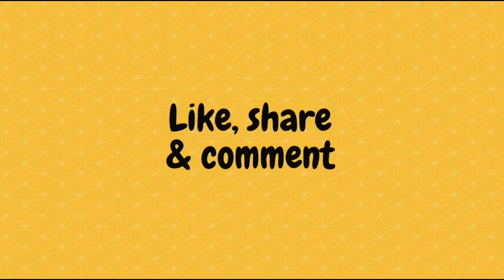Persian spaghetti | macrooni | Persian style spaghetti recipe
[Ingredients]

300g  boiled spaghetti
300g  beef mince
1 cup tomato puree (2 large tomatoes)
2 tbs  tomato paste
1/4 cup oil
1tbs garlic mince
1 large onion chopped
2 tsp black pepper powder
2 tsp paprika/ red chilli powder
1 tsp cumin powder
1/2 tsp oregano
1/2 tsp turmeric
2 tbs fresh parsley